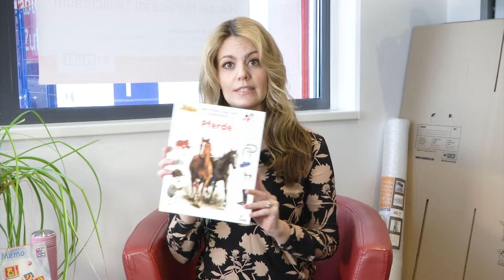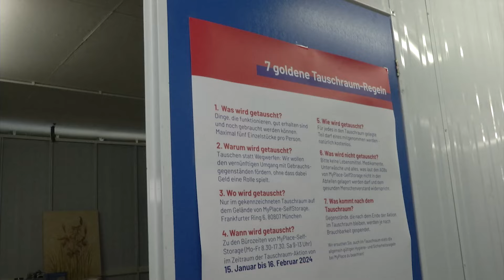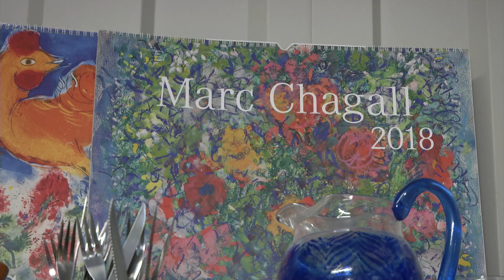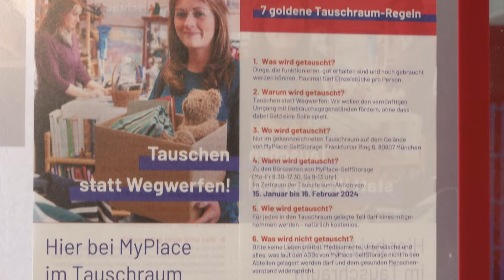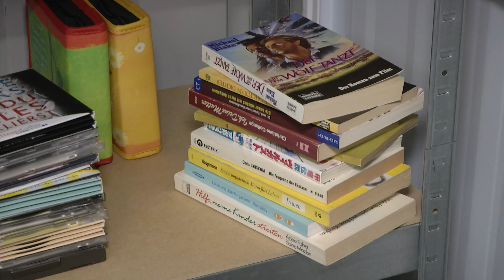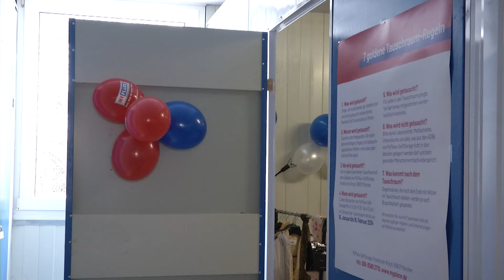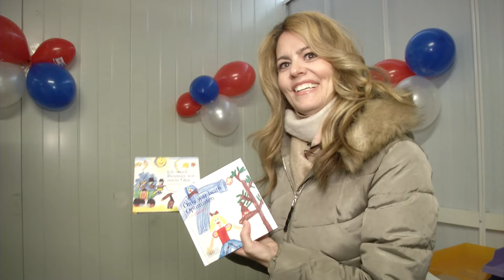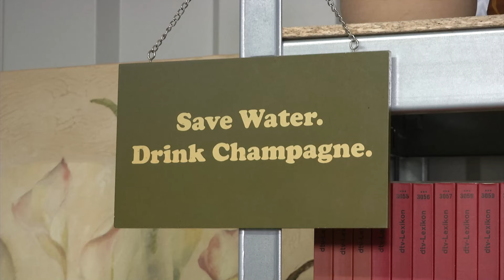Tauschen statt Wegwerfen: ein neuer Tauschraum für einen nachhaltigen Umgang mit Gegenständen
Was der eine nicht mehr braucht, ist für den anderen vielleicht eine witzige Geschenkidee oder ein lang gesuchter Schatz. Wir alle besitzen wohl ungeliebte oder nie genutzte Gegenstände. Gerade beim Frühjahresputz werden viele Dinge aussortiert, die man selbst nicht mehr benötigt. Doch was machen wir mit Dingen, die zwar zu schade für die Tonne sind, die wir selbst aber trotzdem nicht mehr brauchen? An die nächste Straßenecke stellen, Freunden weitergeben?

In München gibt es jetzt eine andere Lösung: noch bis zum 16. Februar 2024 gastiert am Frankfurter Ring 6 in Schwabing Nord ein Tauschraum. Wir haben uns das temporäre Projekt angeschaut.